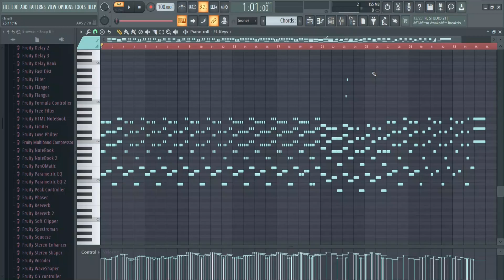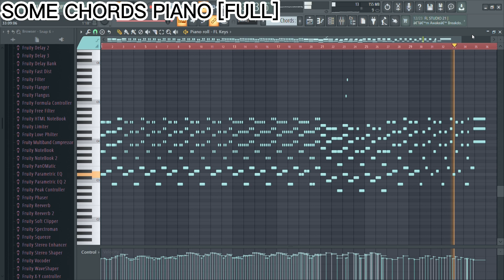Jemdyleat - Some chords piano [FULL]